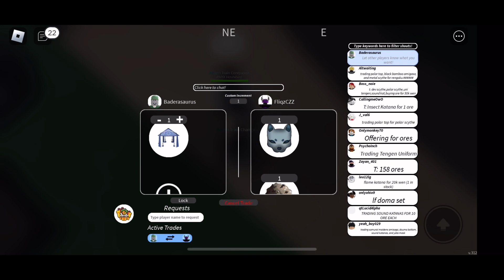Only Taking W Trades For 3 Minutes | Project Slayers